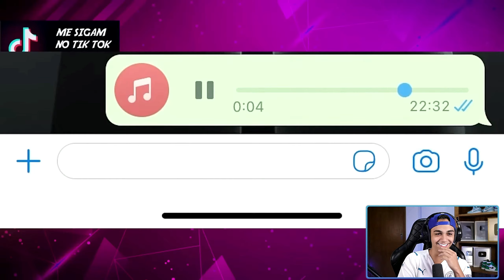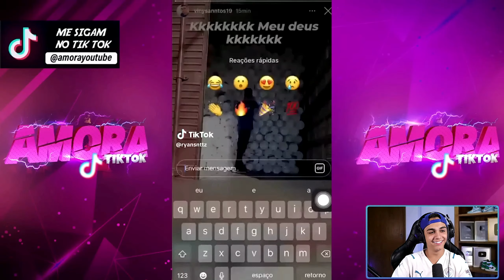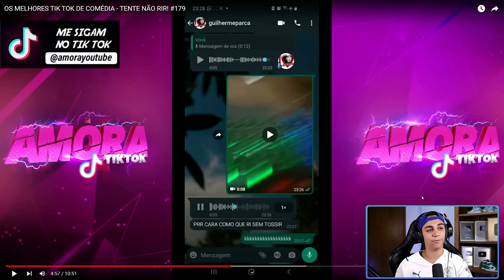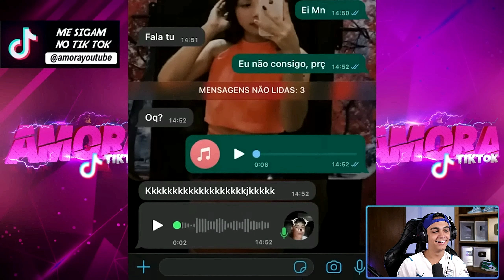FREITAS REAGINDO AMORA - MELHORES VÍDEOS ENGRAÇADOS - TENTE NÃO RIR !!!